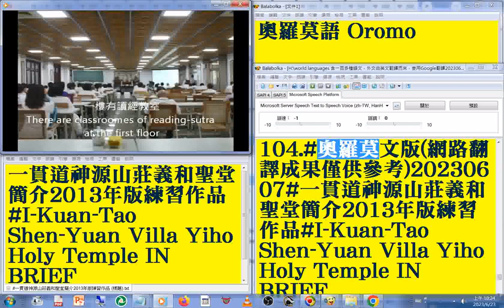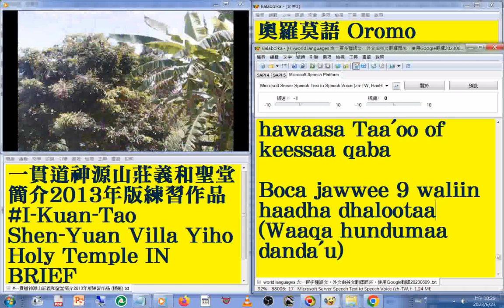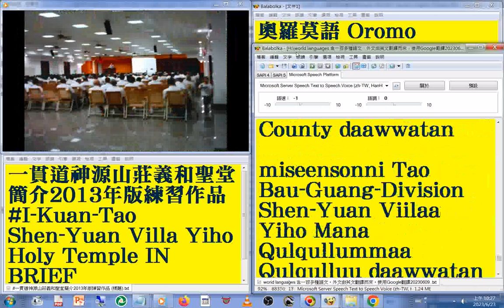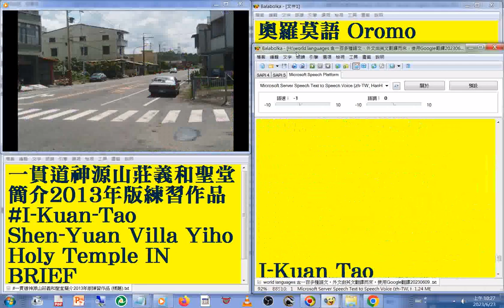104 奧羅莫語 Oromo 版#國語 發音#中英對照 字幕#world languages 含一百多種語文，外文由英文翻譯而來使用Google翻譯20230613#一貫道神源山莊義和聖堂簡介2013